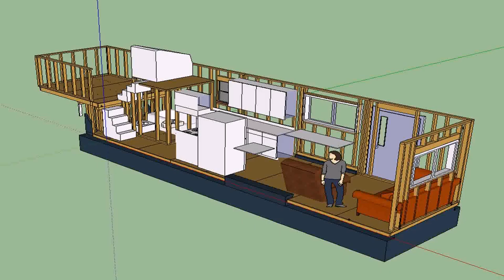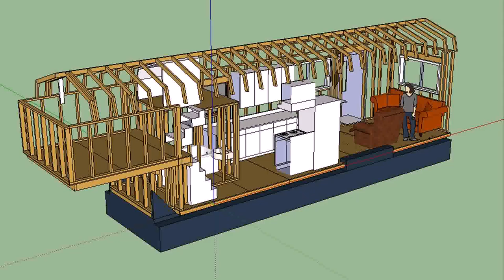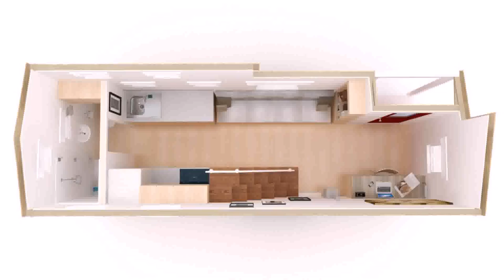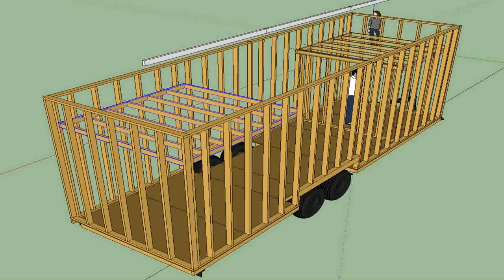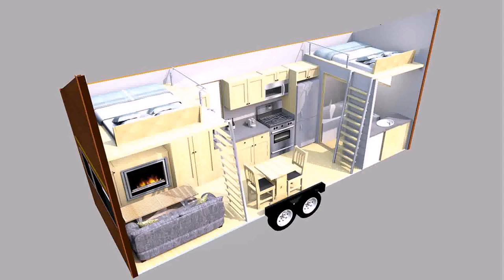Tiny House Floor Plans Trailer - Gif Maker DaddyGif.com (see description)